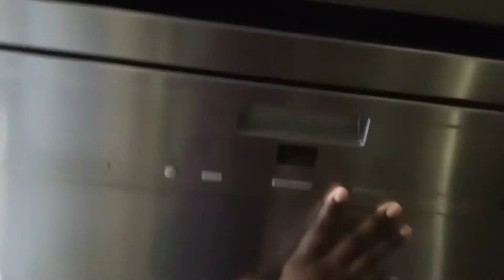HOW I START MY DAY AS AN ARAB HOUSEMAID/SHAGAALA/KADAAMA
Hi family,this is how I start my day every day 24/7 as an Arab housemaid,,welcome to my YouTube channel feel free to subscribe and always come back to watch..I'm Ttendo irene